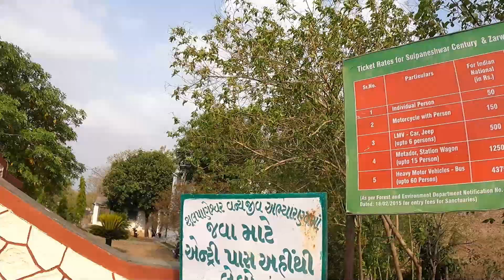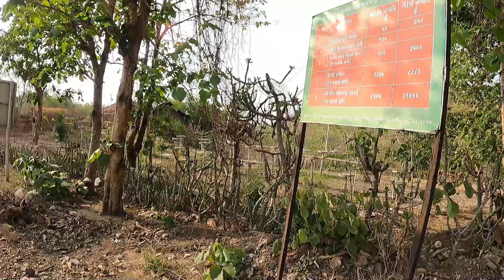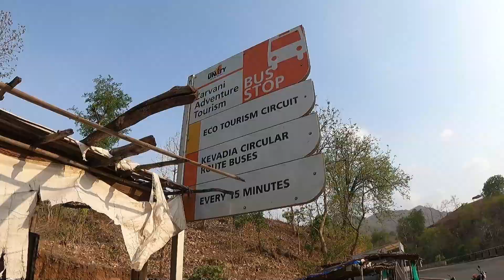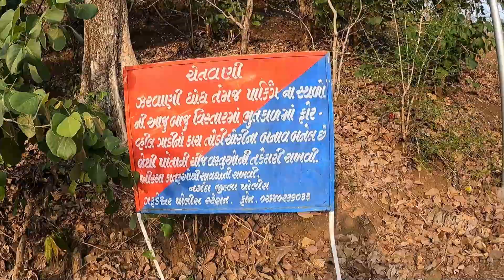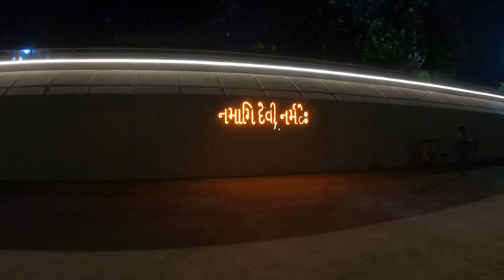Zarwani Waterfall|zarwani waterfall rajpipla|zarwani Dhodh.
Part-4 Surat To Statue Of Unity | Sardar Sarovar Dam | Zarwani Waterfall | Near Rajpipla | Narmada..

Camping Cooking Set
Camping portable chair
Camping heavy portable Table
Camping light weight Portable Table
3Pwjb3d

Camera Gears
Canon 200d Mark I
Gorilla Joby tripod for DsIr
Time Laps Rotator

deep_surti79